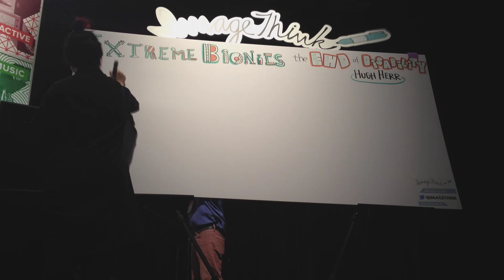ImageThink's Corporate Video Ideas at SXSWi - Hugh Herr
Time lapse company video ideas by ImageThink graphic recorder Yao Xiao of Hugh Herr's SXSW talk: "Extreme Bionics: the End of Disability." - Shot by Steven Sprunger

Learn more about time lapse videos and graphic facilitation at ImageThink